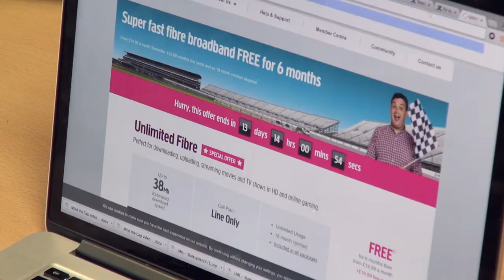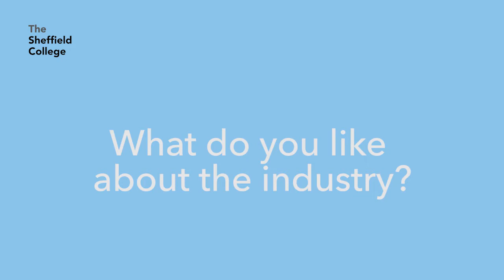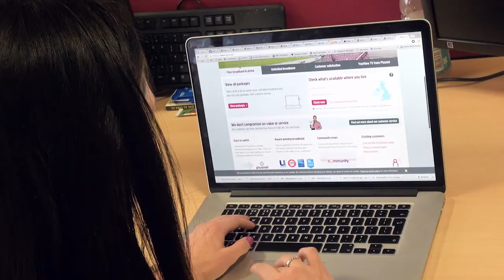Software quality assurance engineer - Zoe Lomax @ Plusnet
A short insight into the job of a software quality assurance engineer.
Find out; what they do, how they got there and what the job opportunities are like.